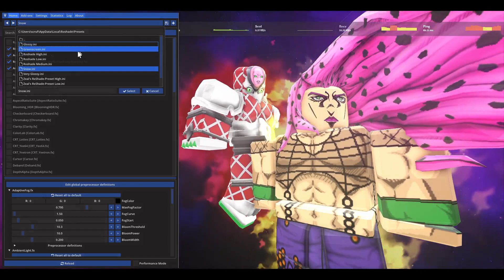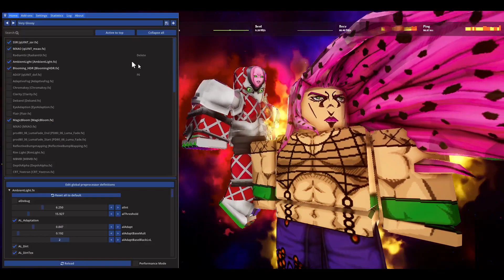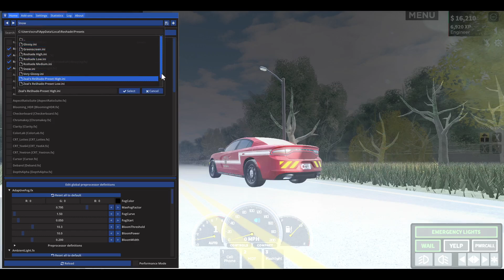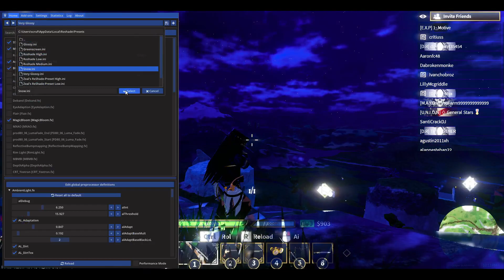Playing Different Games with ROSHADERS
Uhhhh idk

I just played different games that i kinda play often with shaders, nothing much to it lol

the last ro shader video extremely.. extremely did well so i guessed i should do another one